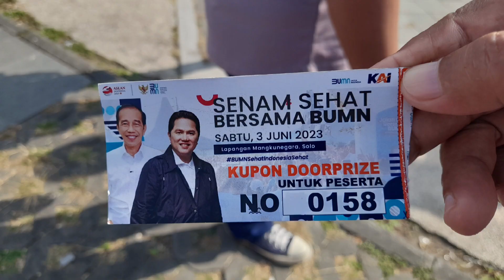Senam Sehat bersama BUMN di Pamedan Puro Mangkunegaran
Senam Sehat di Pamedan Puro Mangkunegaran

Senam sehat di Pamedan Puro Mangkunegaran Sabtu,3 Juni 2023 dibanjiri hadiah.